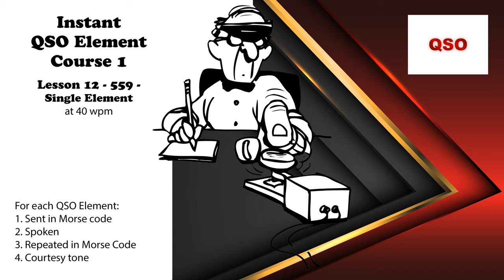Course 1 - Lesson 12 - 559 - Single Element